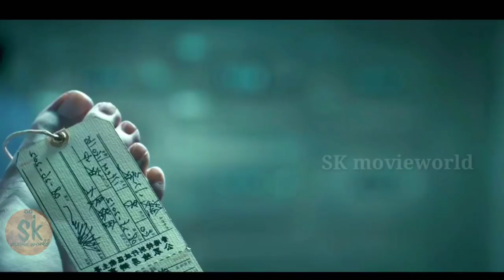ആ ഇരട്ട സഹോദരിമാർ ആത്മാക്കൾ ആയത് എങ്ങനെ??|Rigor Mortis|Horror,Thriller,Twisted movie explained.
Have Fun
SK movieworld
Sandy